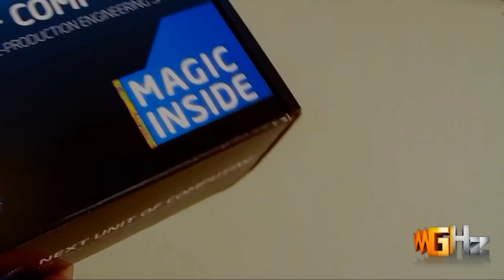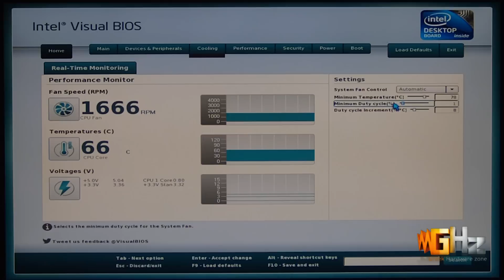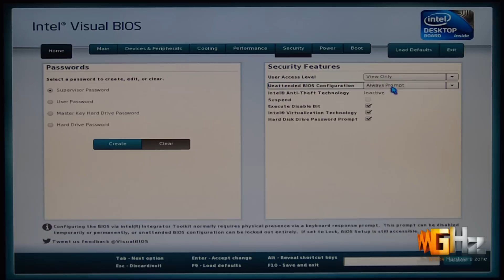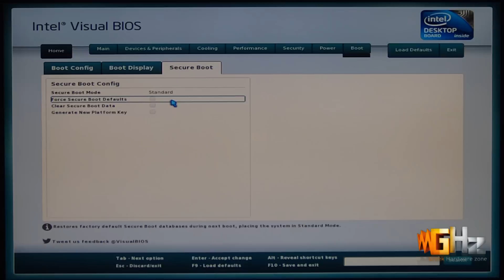Intel NUC (Next Unit Of Computing) BIOS Features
Exploring the BIOS features of the Intel's mini-PC, NUC (Next Unit Of Computing), model DC3217IYE